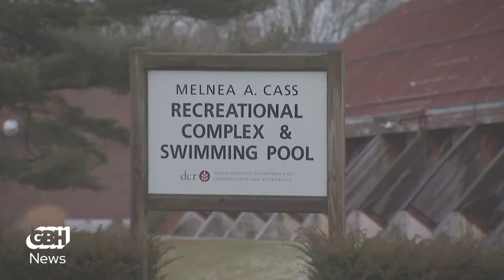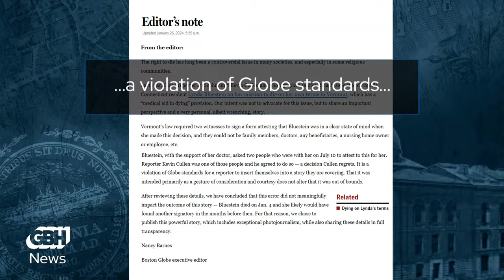Talking Politics Full Episode: February 2, 2024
The Melnea Cass Recreation Complex in Roxbury is usually home to community groups, local sports teams and after-school activities. Right now, though, it's a temporary home for dozens of unhoused migrant families, many of whom were sleeping at Logan Airport before Governor Maura Healey turned the complex into temporary shelter earlier this week.

Healey's move has sparked pushback, with some critics asking why the state is using a facility in a neighborhood where most residents are people of color to respond to the ongoing migrant crisis. Adam Reilly is joined by GBH News reporter Sarah Betancourt and Louis Elisa, a former head of the Boston branch of the NAACP who also has extensive disaster-management experience, to discuss the center's repurposing and the questions it raises.

Then, it's one of the cardinal rules of journalism: don't get personally involved in the story.

But that's exactly what Boston Globe reporter and columnist Kevin Cullen did while covering the story of a terminally ill woman who travelled to Vermont to die by medically assisted suicide. The woman, Lynda Bluestein, needed two people to sign a form attesting that she was in a clear state of mind, and Cullen agreed to be one of them.

In an editor's note: the Globe said that was a violation of their standards but also that it "did not meaningfully impact the outcome of this story." Does that assessment hold up? Adam is joined by Kelly McBride, the senior vice president and chair of the Craig Newmark Center for Ethics and Leadership at The Poynter Institute and  the public editor for National Public Radio, and journalist Susie Banikarim, host of the podcast: "In Retrospect with Susie Banikarim and Jessica Bennett."